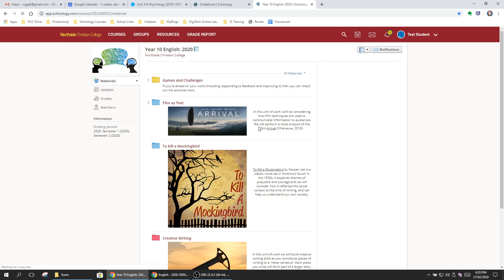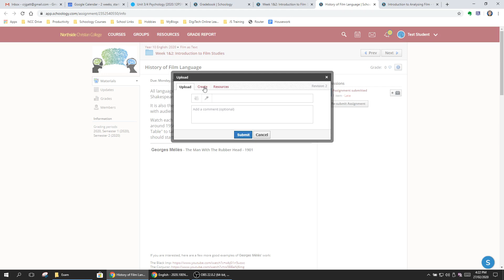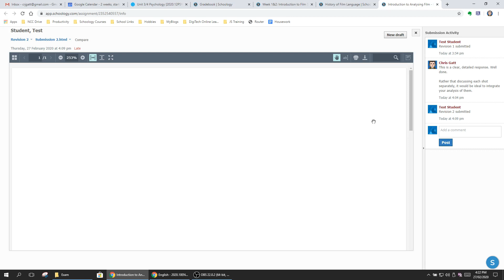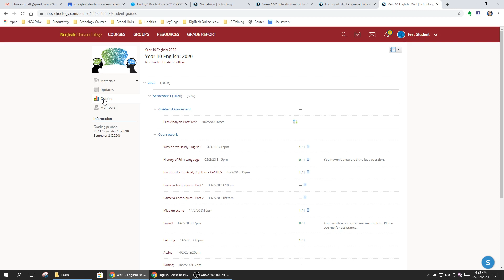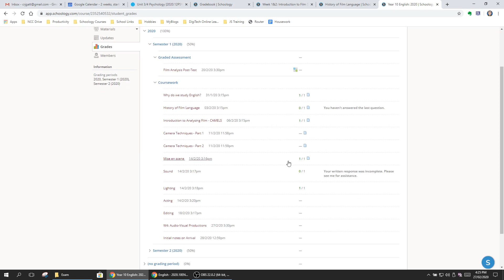Schoology Student Tutorial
In this video I give a quick overview of how to navigate Schoology at Northside Christian College.